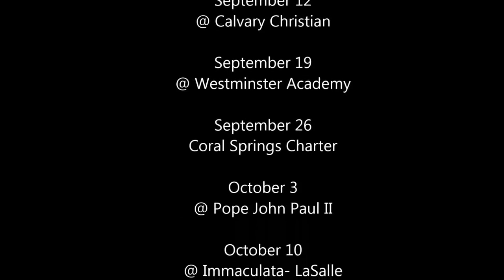Football Highlights: TKA Lions 35, Pine Crest 30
The King's Academy, a leader of private Christian schools in Palm Beach County, Florida has an accomplished football program; fielding junior high, junior varsity, and varsity teams.  The 2014 Lions varsity team is led by Coach Heath Nivens and is 2-0 after a 35-30 conference win against Pine Crest at Kahlert Stadium.  More information about The King's Academy is available More information about Lions athletics is available